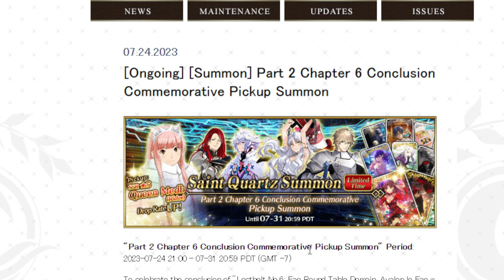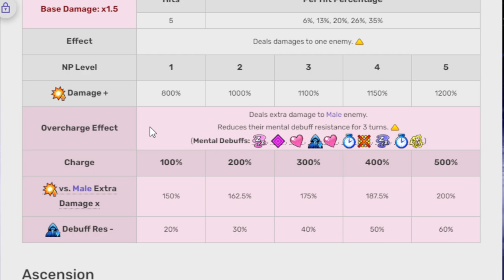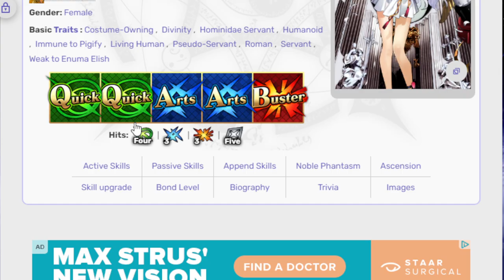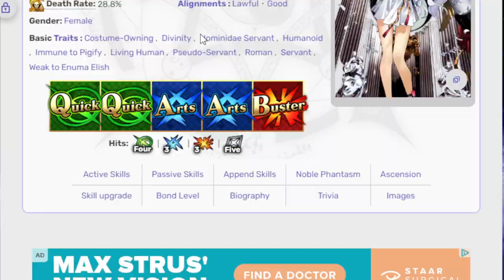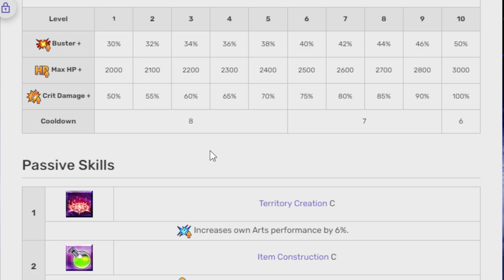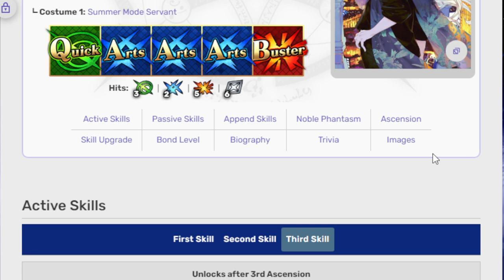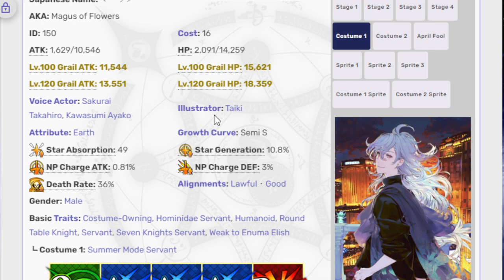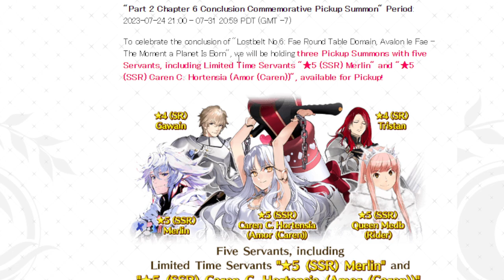Oh hey new banner! Taking a look at the Part 2 Chapter 6 Conclusion summon! FGO NA!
Nerofest Doko